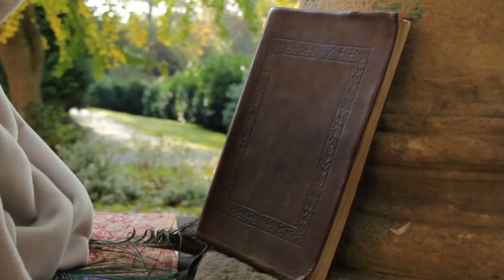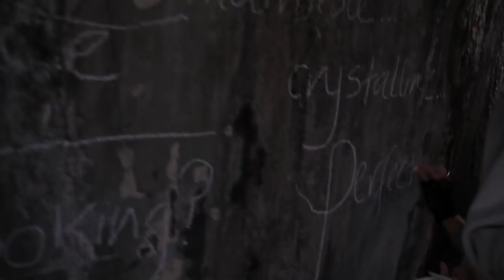Fall To Earth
Storia is an artist that takes a hang drum to a whole new level with the voice of an angel we are very happy to have her on the label